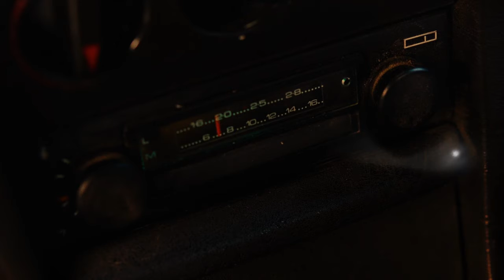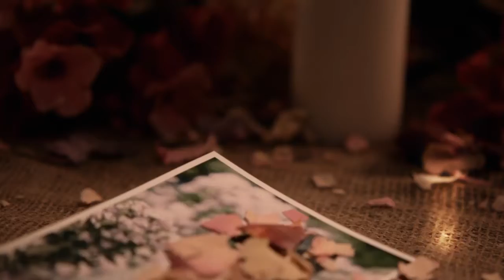Erica Walkthrough Part 4